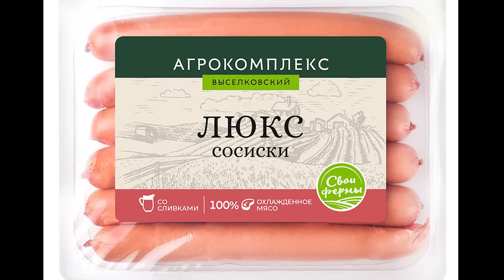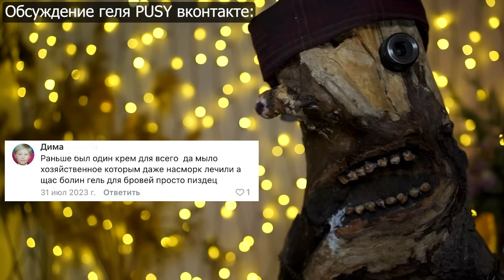Русский люкс: PUSY, СЕРГЕЙ НАУМОВ, NE BLEDNAYA / Тестирую дорогую косметику от визажистов и блогеров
В этом видео я буду тестировать люксовую и дорогую косметику среднего ценового сегмента от известных визажистов и блогеров:
- Уходовая и декоративная косметика PUSY от Илоны Дрожь
- Косметика и кисти Геворга NE BLEDNAYA BY GEV MUA
- Люксовая косметика SERGEY NAUMOV от звёздного визажиста Сергея Наумова.
Так ли хороша эта косметика? Стоит ли переплачивать за дорогую косметику и известное имя? Или можно сэкономить и найти бюджетные аналоги?

В этом видео нет рекламы, все продукты были присланы мне бесплатно в качестве подарков и pr-рассылок. Я выражаю своё честное личное мнение, озвучиваю все достоинства и недостатки.

Давайте наберём под этим видео 5000 лайков, и я сниму большое видео про КИСТИ ДЛЯ МАКИЯЖА!

Меня зовут Лена Ягермисс и на моём канале можно найти много полезных видео про макияж, окрашивание волос и альтернативный стиль!

00:00 Вступление
01:04 Обзор уходовой косметики PUSY от Илоны Дрожь
08:20 Обзор кистей и косметики NE BLEDNAYA BY GEV MUA
11:47 Макияж с оранжевыми тенями
16:56 Гель для бровей PUSY и помада
22:01 Готовый макияж и тест на стойкость
24:15 Макияж косметикой SERGEY NAUMOV
33:33 Готовый макияж и мой вердикт

*Это видео не спонсировано, вся косметика прислана мне в качестве подарка или куплена за мой счёт*

Ищите меня тут:
♦ Inst (Запрещённая в РФ организация):